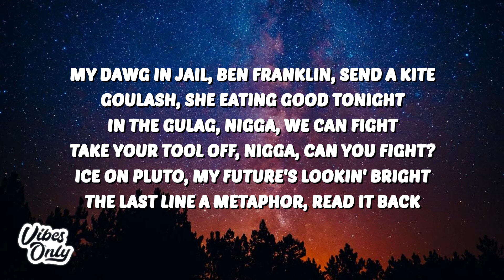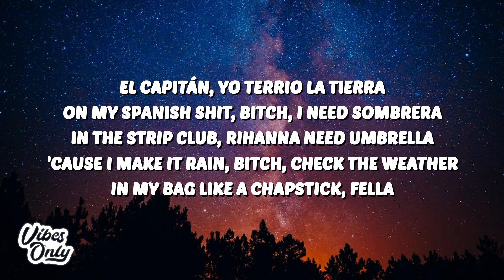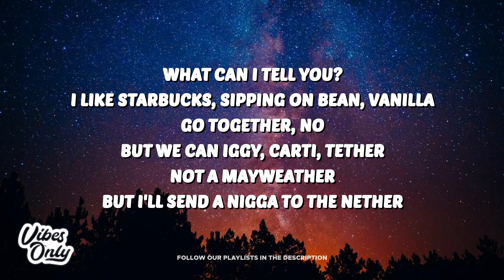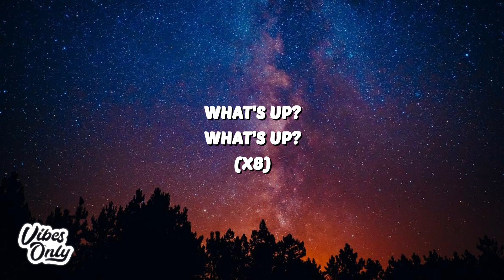Ski Mask the Slump God - OOGA BOOGA! (Lyrics)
🎤 Lyrics:
[Intro]
Uh, hm
Yeah, haha
Me's a freaky gyal (Feeling like Omarion in like 2003)
Hahahaha, freaky gyal (I'm Working on Dying)
I'ma make a rain video, nigga, I got my shirt off (Yeah)
Yeah, yeah, yeah (Hahaha, damn, NVBEEL)

[Verse 1]
Ned's Declassified, bitch, I'm fried (Yeah, yeah)
In the club with a damn survival guide (Water)
Toxic, said I'm like the cyanide (Yeah)
An alien in a pod, no Tide (Yeah, yeah, yeah)
Burnin' up, vampire, UV light, um (Haha)
Made fifty K, like a feather, this shit light (Shit light)
My dawg in jail, Ben Franklin, send a kite
Goulash, she eating good tonight (Yeah, yeah)
In thе Gulag, nigga, we can fight (We can fight)
Take your tool off, nigga, can you fight? (Can you fight?)
Icе on Pluto, my future's lookin' bright (Bright)
The last line a metaphor, read it back (Man)

[Pre-Chorus]
You need neuter, nigga, I'm a tutor (Tutor)
Pull up on him with the cheese, got the gouda (Gouda)
Don't invite me anywhere, I'm a looter (Yeah, yeah)
I'm the boogeyman, ooga booga (Ooga booga)

[Chorus]
What's up? What's up? (What's up?)
What's up? What's up? (Yeah, what's up?)
What's up? (What's up?) What's up? (What's up?)
What's up? What's up? (Yeah, yeah, yeah, slatt)
What's up? (What's up?) What's up? (Yeah, uh)
What's up? (What's up?) What's up? (Yeah, Gunna)
What's up? What's up? (Yeah, yeah, yeah, yeah)
What's up? What's up? (Yeah, ayy, ayy-ayy, ayy)

[Verse 2]
El Capitán, yo terrio la Tierra (Yeah, la Tierra)
On my Spanish shit, bitch, I need sombrera (Some sombrera)
In the strip club, Rihanna need umbrella (An umbrella)
'Cause I make it rain, bitch, check the weather (Make it rain)
In my bag like a chapstick, fella (Wa-, Water)
And I'm with my dogs, like my name Cruella (Wa-, wa-)
Back in the day, been had guts, cigarillo (Cigarillo)
I know she blow pipes, seen her play the Cello (Yeah, yeah, yeah)
Bitch, I'm a legend chilling with a Mike Dean at a Bootsy Bellow (Huh?)
What can I tell you? I like Starbucks, sipping on bean, vanilla (What you say?)
Go together, no, but we can Iggy, Carti, tether (Haha)
Not a Mayweather, but I'll send a nigga to the nether (Man)